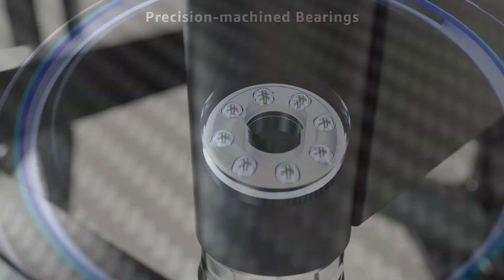Smooth Full Motion TV Wall Mount MU0058 from MOUNTUP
Designed for ultra-slim OLED & QLED TVs
TV Size: 37 inches to 82 inches
VESA: 150x100mm to 600x400mm
Load capacity: 120 lbs.
Extend 16.3 inches
Tilt: +5°/-13°
Swivel: ±45°
Level: ±3°